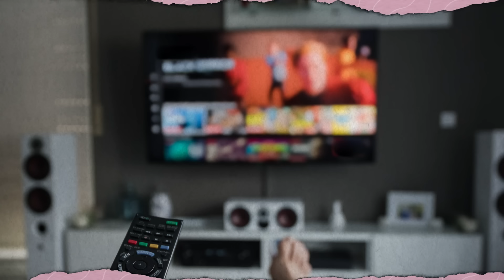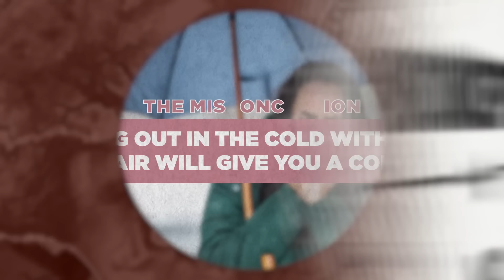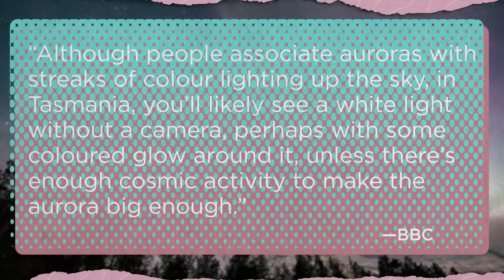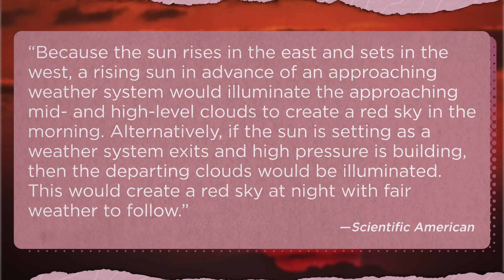Misconceptions About Weather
Can lightning hurt you while you’re inside? What’s the true shape of a rainbow? And is there a chance that snow isn’t actually white? Join host Justin Dodd as he unpacks some myths and misconceptions about weather.